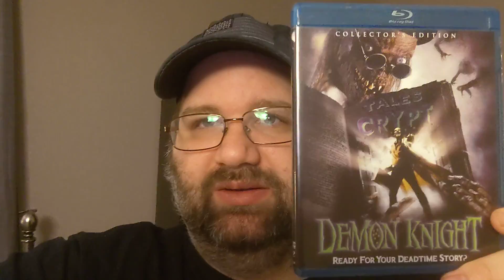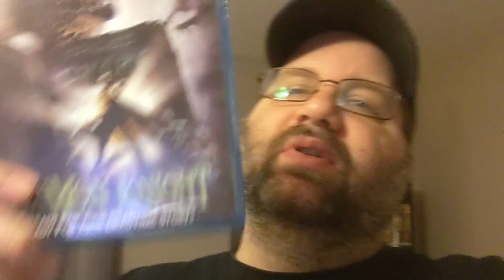Tales From The Crypt Presents: Demon Knight (1995): Shocktober: 13 Days of Halloween (Day Twelve)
It's William Sadler and a group of random people vs Billy Zane and a ton of demons for the fate of the universe. Place your bets!